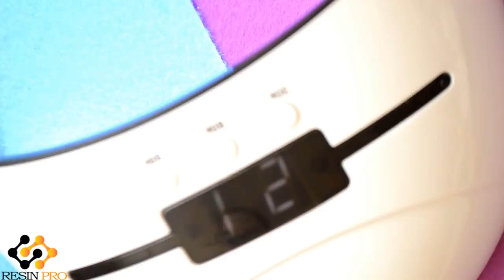DIY ►8 ideas maravillosas y fáciles con resina #155 😍😍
En este vídeo hacemos un 8 piezas de bisutería con resina, todo muy sencillo y con un resultado hermoso, super espectacular.
La resina

MATERIALES

⭐Resin pro::..

⭐L'antiga casa sala::..

YING YANG
Alambre de aluminio plano